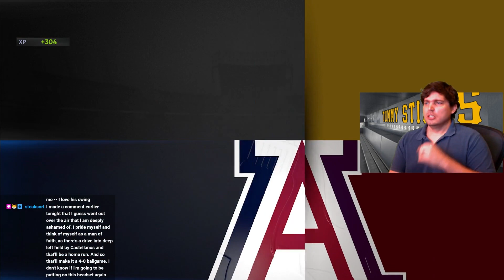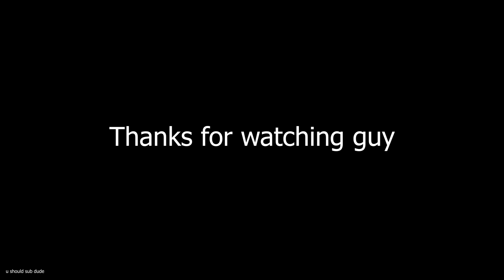THE TEAM AFFINITY 3 SQUAD IS INSANE!!! WORLD SERIES RUN, WILL WE MAKE IT?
Today we try out the new Team Affinity 3 cards and see if we can use them to dominate our way to World Series or not.